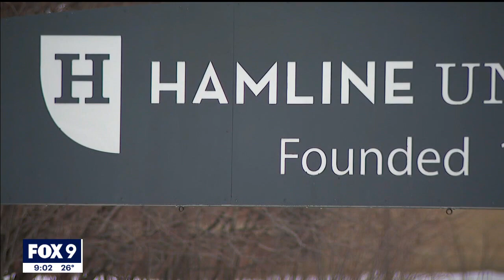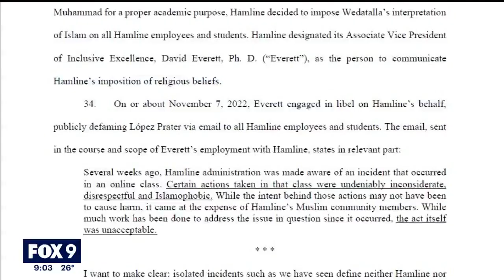Hamline professors call on university president to resign I KMSP FOX 9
Hamline professors are now calling on the university's president to resign in the wake of controversy brought on when an adjunct professor lost out on a job opportunity after she showed historical paintings of Muhammad in an art history class.